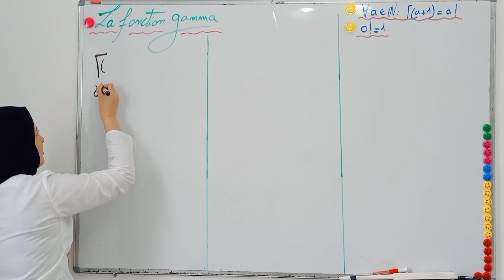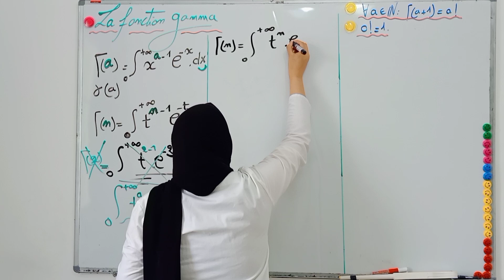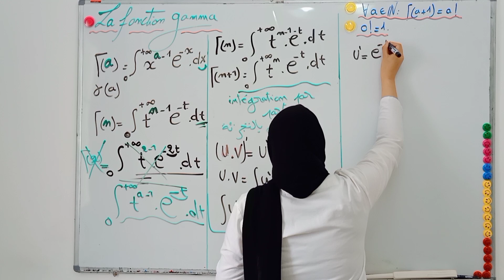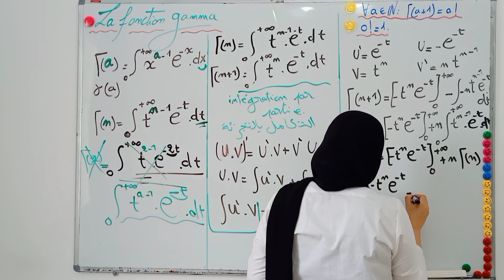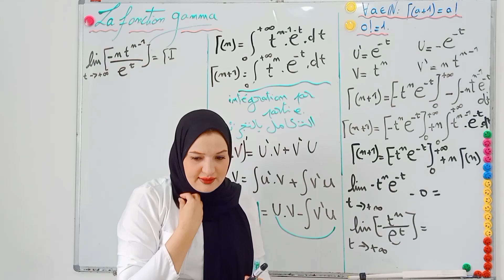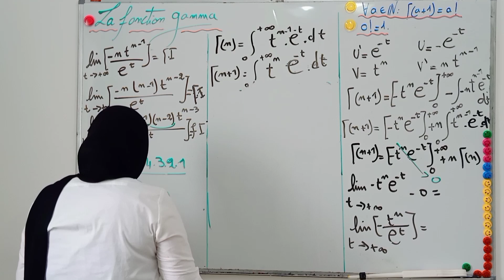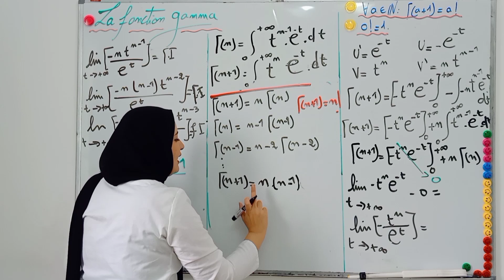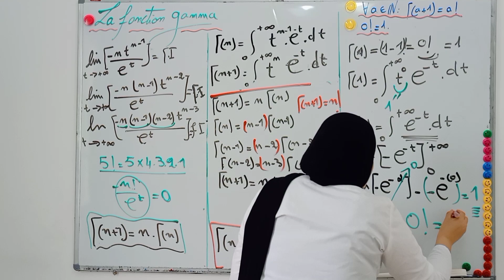La fonction Gamma partie 1/bac+2